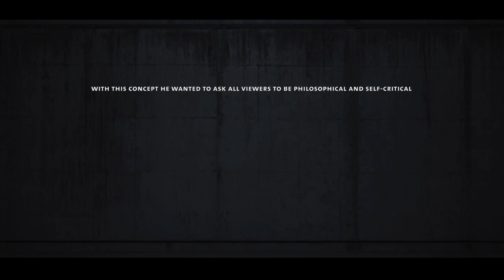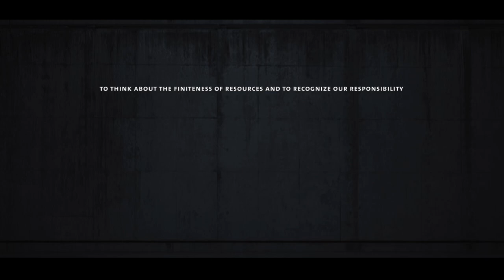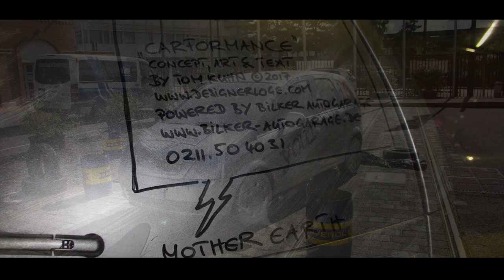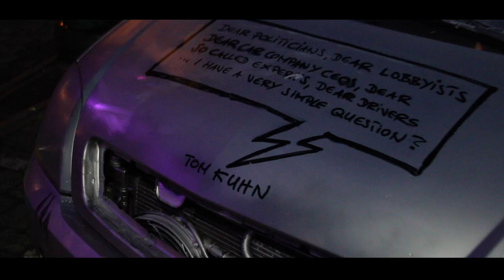tomkuhn carformance project 2017B